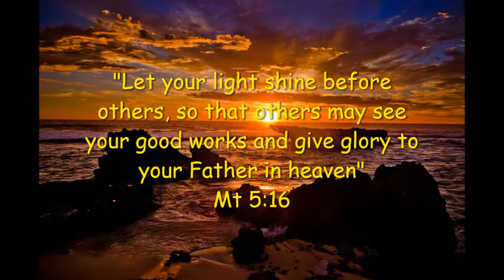Thomas T1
Congratulations to Bro. Thomas Thanickal on the occasion of the Golden Jubilee of his First Vows in the Congregation of Montfort brothers of St. Gabriel.